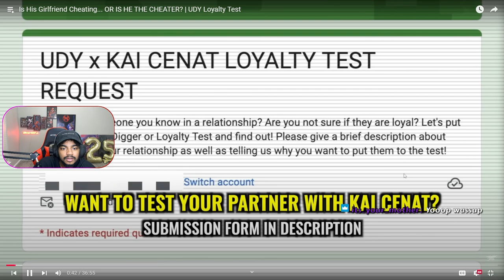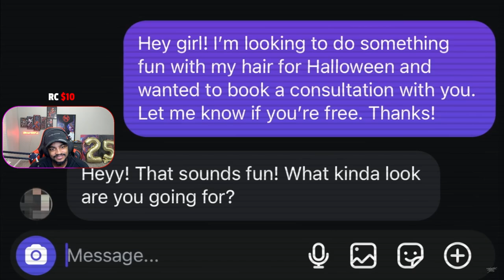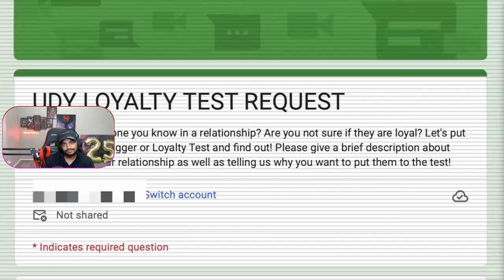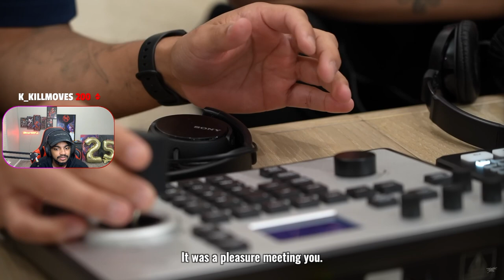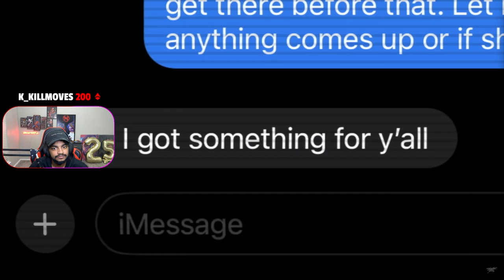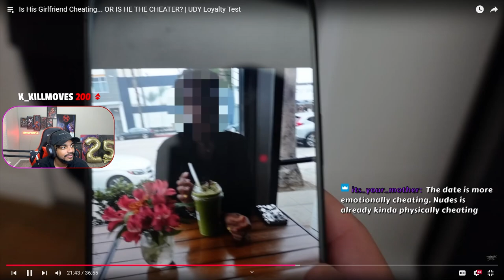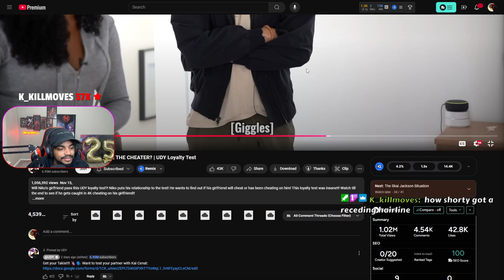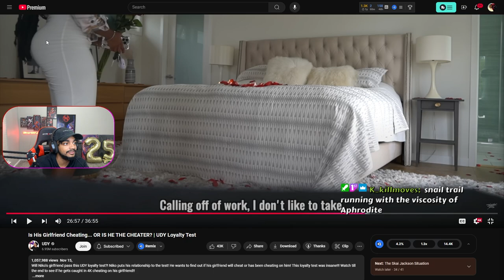She Failed INSTANTLY...